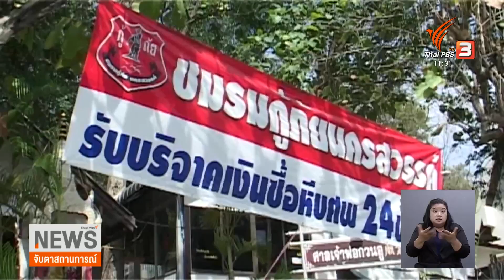รพ.เตรียมแผนรับช่วงวันหยุดยาว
โรงพยาบาลในภาคเหนือเตรียมแผนรองรับการดูแลรักษาผู้ป่วยช่วงวันหยุดยาว 6 วันปลายสัปดาห์นี้